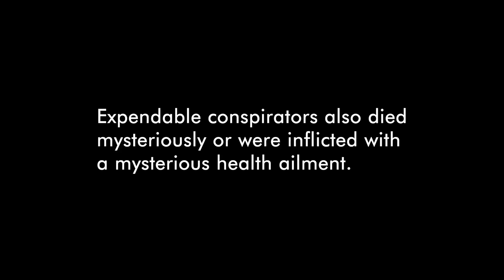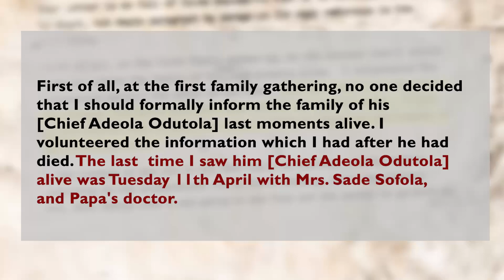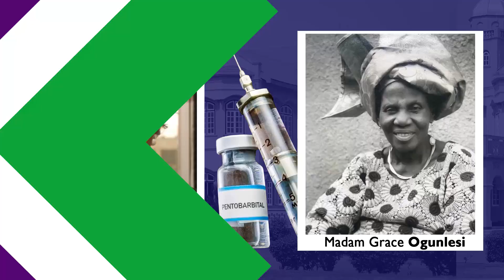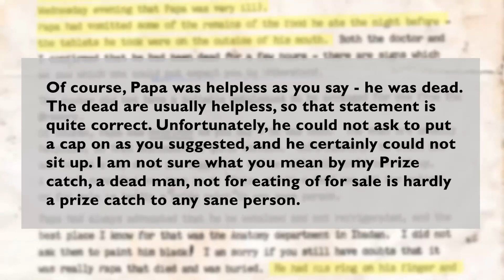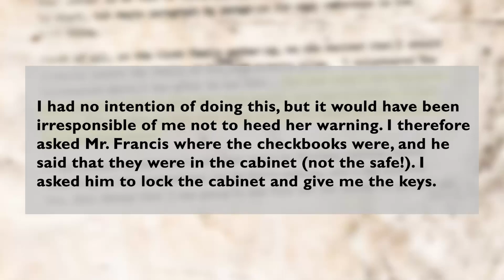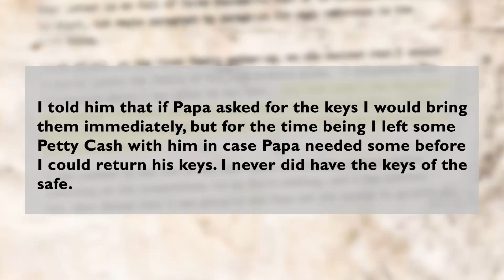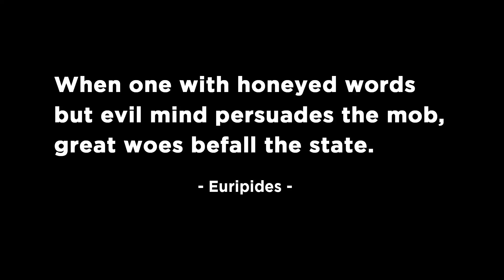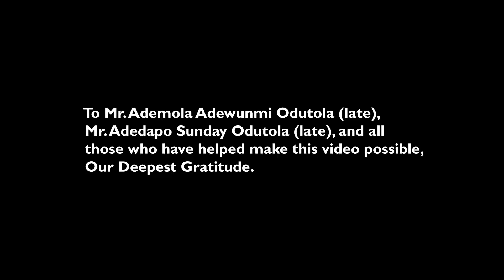Letter #1: Oyinade Olurin’s Response to Fraud and Murder Allegations Made by Mr. Ademola Odutola.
Psychopath and incorrigible criminal Oyinade Olurin and the other illegitimate children who conspired with her to murder Chief Adeola Odutola, had a peculiar post-murder advantage which also made her disdainful.

It was far more important to Chief Odutola’s biological children to preserve the memory and dignity of their father’s name than having the murderers charged for murder.

Almost all Chief Odutola’s biological children insist till this day, that it is a cultural taboo amongst Yorubas and a thing of terrible shame to let other people know that one’s father was killed in such a gruesome manner.

It was a terrible mistake!

Still, in 1995, Chief Odutola’s biological children wanted an emotional closure to the incident.

On their behalf then, Mr. Ademola Adewunmi Odutola, son of Chief Odutola’s first wife, formally wrote Oyinade on October 30, 1995, inviting Oyinade to a meeting. She refused to honor the invitation.

Two months after the invitation, December 13, 1995, Oyinade and her accomplices sent a reply full of falsehood and obfuscations to Mr. Ademola Odutola's letter. Oyinade’s letter was replete with patent lies and total shamelessness.

In her letter, Oyinade refused to address any of the facts which clearly proved the actus reus of murder –

1. Chief Odutola was alive when his wife and mother of his 5 sons and 3 daughters, Mama Bísóye (Mrs Adunola Odutola), was with him at his breakfast.

2. Mama Bísóye did not see the body of her supposedly already dead husband in the house. Also, his only brother, Alhaji Jimoh Akintola Odutola, 90 years old at the time, who lived across from Chief Odutola was not given the opportunity to see body of his supposedly dead brother.

3. Oyinade wrote that Olufunmilayo “Olu” Odutola and Ignatius Ogbakani, his PA, found, Chief Odutola dead on April 13, 1995.

That is clearly ridiculous.

Olu and Ignatius do not live in the house with Papa. His wife, the woman who gave him breakfast, Mama Bísóye did. If not Mama Bísóye, then his stewards would have been the first persons to notice if Papa had died.

If the stewards noticed that Papa had died as Oyinade wrote, the next thing they would have done, is to inform his wife, Mama Bísóye who was in the house. Olu and Ignatius, cannot be described his immediate family. Oyinade lied!

Oyinade’s use of Olu and Ignatius as alibis is consistent with the fact that Olu and Ignatius also conspired in Papa’s murder. Olu an incorrigible thief who the stewards had absolutely no regard, is the last person they would have called to come over from his house, 5 kilometres away.

4.  Oyinade and her co-murderers fired the physiotherapist and the male nurse who stood by to help Papa with his exercises. That is to be found in the first paragraph of Page 2 of her letter. Oyinade replaced them with her own choice of persons, less than 2 weeks before they murdered Papa.

5. On Page 2 of her letter she wrote that they drove his corpse in an ambulance directly to the Department of Anatomy, University of Ibadan (UI), which is in a secluded area. His death was never confirmed by any medical practitioner at the University College Hospital (UCH), Ibadan.

6. Oyinade wrote on Page 3  that she received a call from Modupe “Dupe” Odutola (Mama Yinka), Chief Odutola’s last wife, on April 10, 1995, requesting her who lives in Ibadan about 80Km from Ijebu-Ode to come and take his checkbooks away because Chief Odutola was drowsy and she didn’t want anyone to present him with a check for signature in a drowsy state.

Oyinade drove down to pick up his check books and left him petty cash in case he needed some money, because she felt it was the responsible thing to do.

She is a liar and her statement borders on madness. Why?

That was the inauspicious day when Oyinade Olurin, Adebisi Bateye, Folasade Sofola, Olabimpe Osinaike, Olufunmilayo Odutola, Adesola Adeyemi and Adejoke Fadina raided and robbed Chief Odutola’s 5-feet fire proof safe carting away with
a.) Bags of gold sovereigns & jewelries
b.) Documents to his lands and properties and
d.) Checkbooks of his Nigerian and foreign bank accounts.

Dupe was not at Onibudo House of that day. An incident documented on Page 16 of Mr. Adedapo Odutola’s letter to Oyinade, which she never refuted. A link to an electronic copy of his letter is provided

The tragic lies of this ghastly woman and her accomplices are just too pathetic.